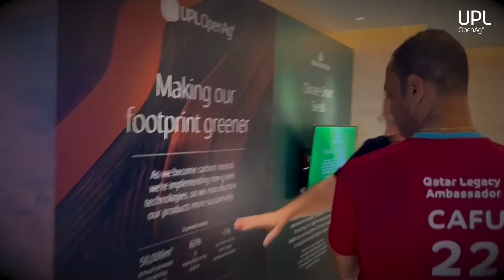UPL No Qatar Com Quesada - Resenha com Cafu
O melhor do futebol é a resenha!📝⚽
E para falar sobre a escalação da nossa seleção para o jogo de amanhã na Copa do Mundo da FIFA 2022™, a UPLNoQatarComQuesada promoveu esse encontro de peso.
Veja como foi o bate-bola, jogo rápido, entre o nosso âncora e o Capitão do Penta, diretamente do país-sede do mundial.